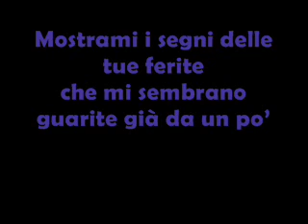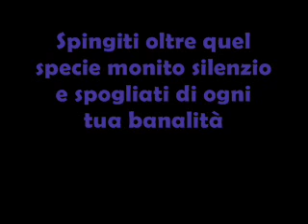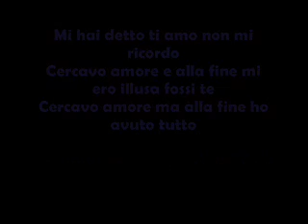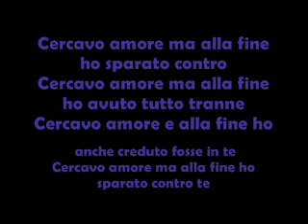testo Emma Marrone - Cercavo Amore